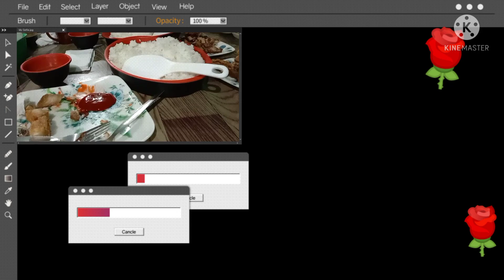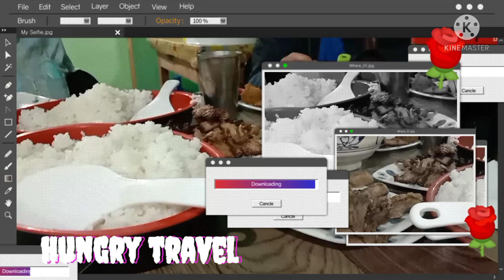Dangerous way in the Philipine / Trinidad to my home Buguias Benguet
DH in Saudi  Dammam